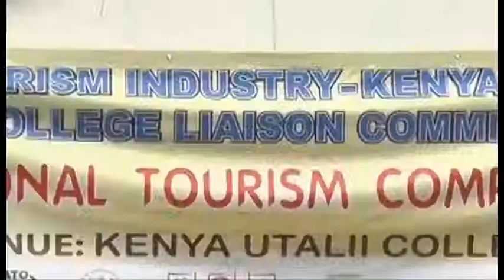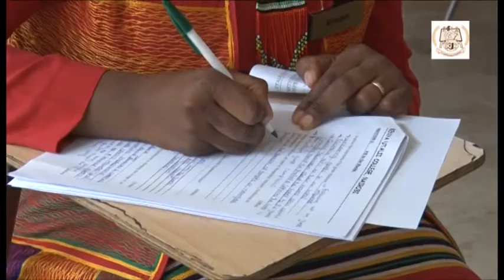Guest Relations Officers Category - National Tourism Competitions (Regional Level)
Guest Relations Officers' category, Nairobi Region competitions comprised of written and oral examinations. Social skills, Professional attitude, Problem solving techniques, Personal grooming were some of the areas of evaluation in this category.